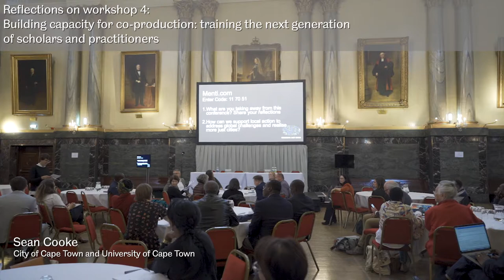4: Building capacity for co-production: training the next generation of scholars and practitioners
Reporting back from the Realising Just Cities 2019 conference session on Building capacity for co-production: training the next generation of scholars and practitioners, Sheffield, 15 October 2019.

The session itself was hosted by Henrietta Palmer with input from Zarina Patel, Eva Maria Jernsand, Maddy Hubbard (Sheffield-Manchester), Katie Finney (Sheffield-Manchester) and Jeni Vine (Sheffield). (Rapporteur: Sean Cooke)

Video produced for the Urban Institute, University of Sheffield and Mistra Urban Futures.